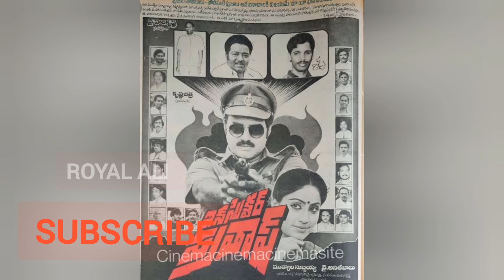Nbk||1988 balayya movies intresting facts|| royal ali tv